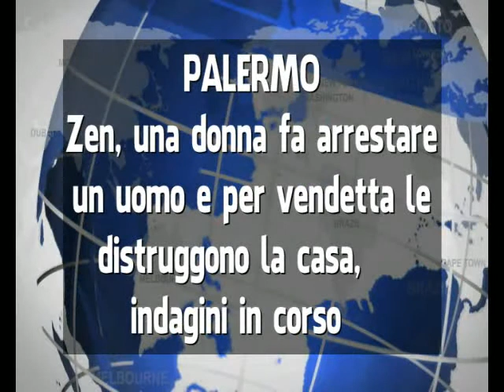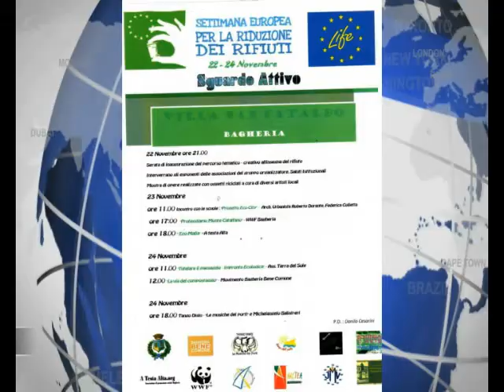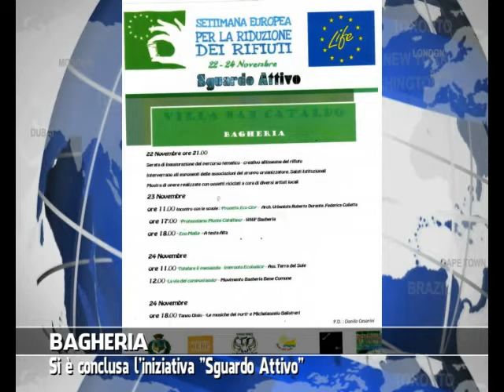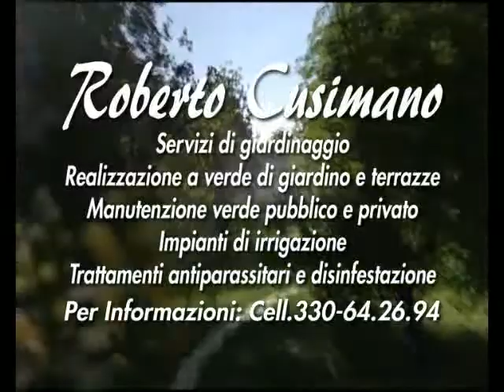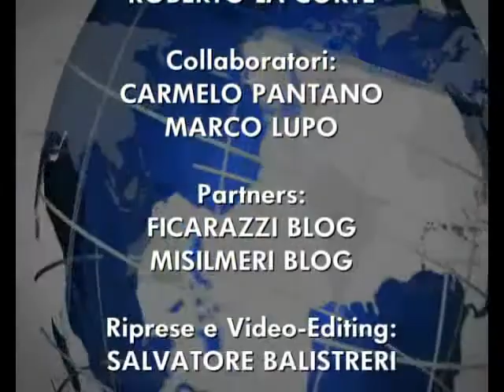VG8 - EDIZIONE 25 NOVEMBRE 2013